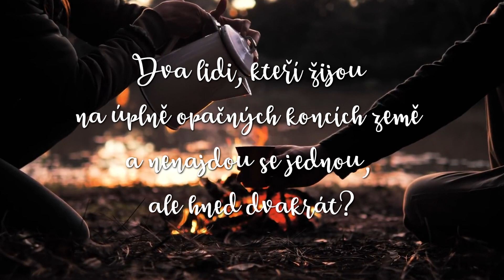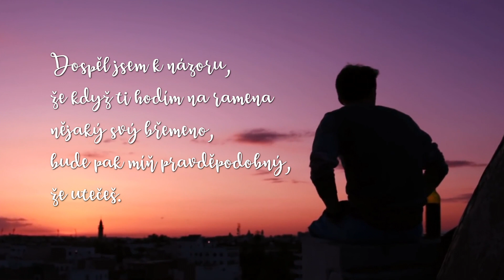7 nejlepších citátů z Na jedné vlně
Bailey zbožňuje filmy skoro stejně jako Alexe, filmového geeka, kterého zná jen přes internet. Když se dívka přestěhuje do kalifornského města, kde bydlí i on, radši mu to neřekne. Co když by se z něj vyklubal pošuk? Navíc ji v práci rozptyluje sekuriťák Porter Roth, který ji štve i přitahuje zároveň. Zůstane Bailey se svým online klukem, nebo to zkusí s Porterem? Tahle volba bude dost zapeklitá, protože Porter má tajemství: to on je Alex... víceméně.